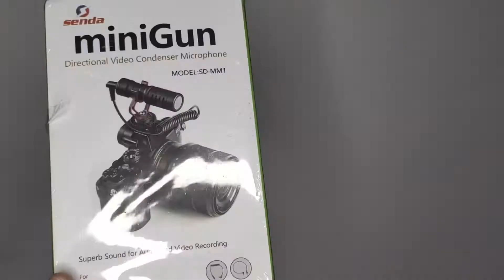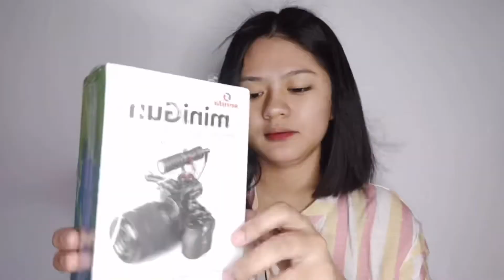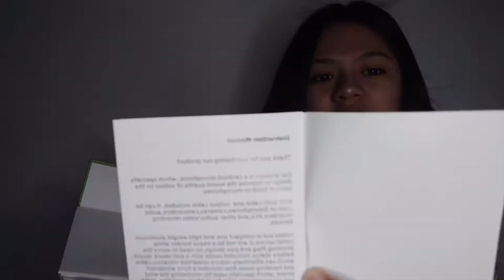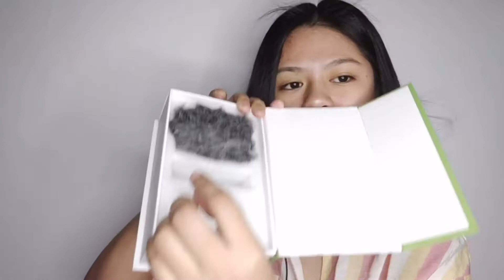467PHP VLOGGING MIC UNBOXING!!! LEGIT NA NAPAKAMURA!!!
Afford mo to, friend! :)

Visit and check their store for more products! :)

467PHP VLOGGING MIC
LAZADA

88PHP LAPEL MIC
SHOPEE

para lagi kang updated sa mga bago kong videos. hihi